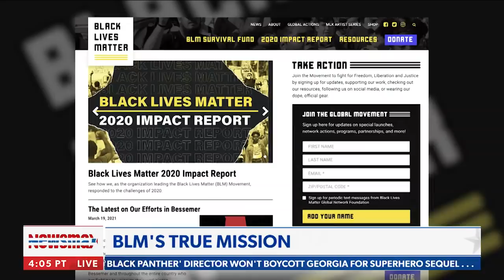Father issues, for real | Greg Kelly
Greg Kelly: It's time for a REAL conversation; No more lazy, inflammatory racial fanfare from the mainstream media. - via Greg Kelly Reports, weekdays at 7PM ET on Newsmax TV